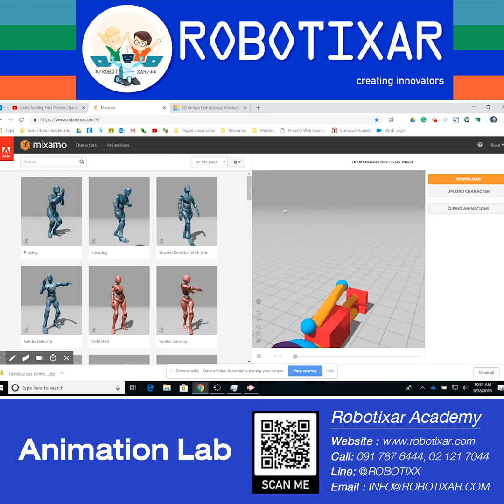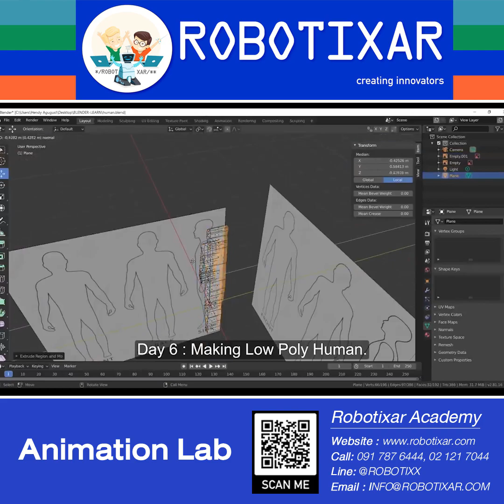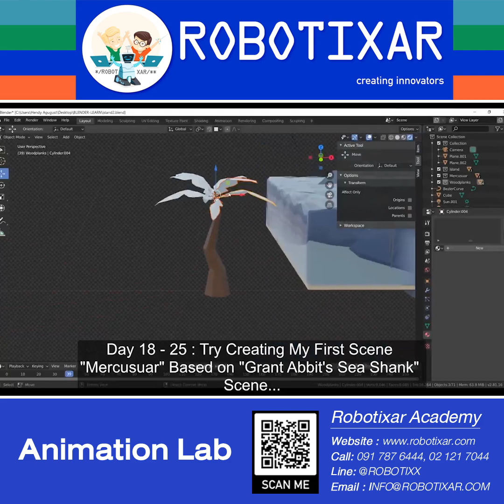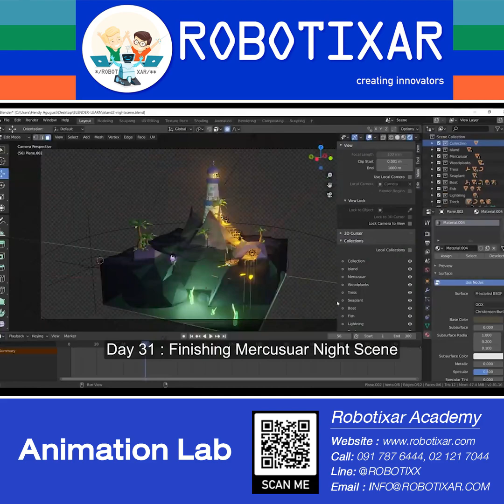Animation Lab [ ตัดต่องานวีดีโอ ROBOTIXAR Clip ]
รับตัดต่องานวิดีโอ งาน Art Work ทุกประเภท ราคาถูก
งานไว งานดี มีความรับผิดชอบสูง
ด้วยประสบการกว่า 27 ปีวงการเบื้องหลัง งานบันเทิง งานร้านอาหาร งานผับ
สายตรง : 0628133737